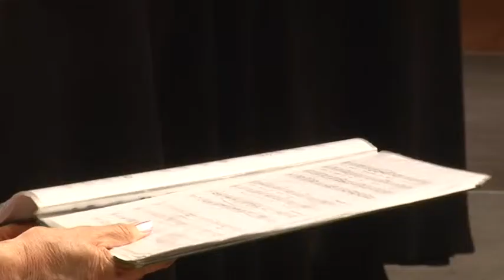43 éve s Bárdos Zenei Hetek rendezvénysorozat 0411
43 éve s Bárdos Zenei Hetek rendezvénysorozata, melynek célja a magyar kórusmozgalom folyamatos életben tartása és a bárdosi örökség továbbéltetése. Az idei Tolna megyei bemutatón Kempelen Tünde alapitó karnagy arról szólt, folyamatosan jelen van Bárdos Lajos szellemi öröksége, mely tovább viszi mind azt amit Kodálytól tanult és amit munkássága során szem előtt tartott, hogy a közös éneklés a boldogság egyik kifejező eszközévé válljon.